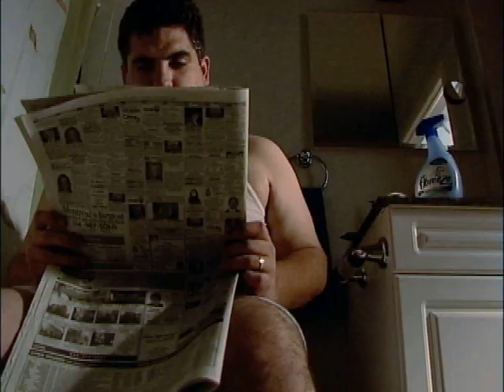ING Direct Save Your Money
How far will you go to save your money? Well here are the extremes one man will take to save his money.